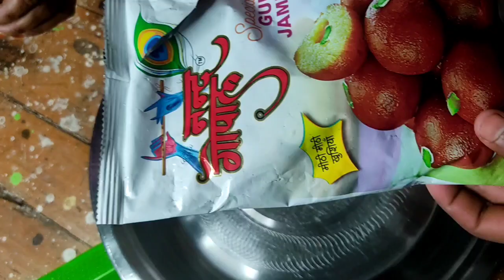एकदम मजेदार रेसिपी काली जामुन टेस्टी मजेदार सिर्फ 10 मिनट में आओ जल्दी से बनाओ और खाओ